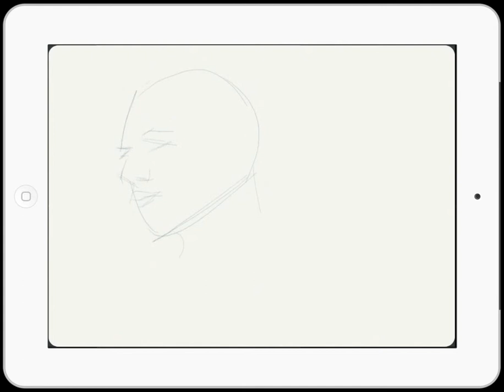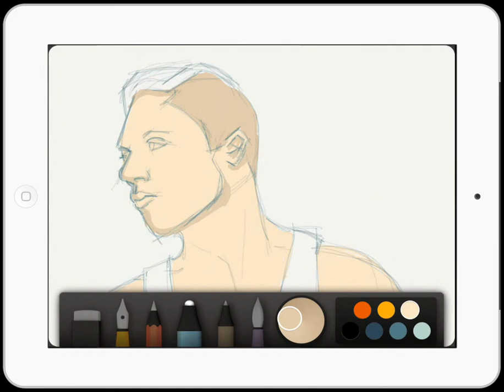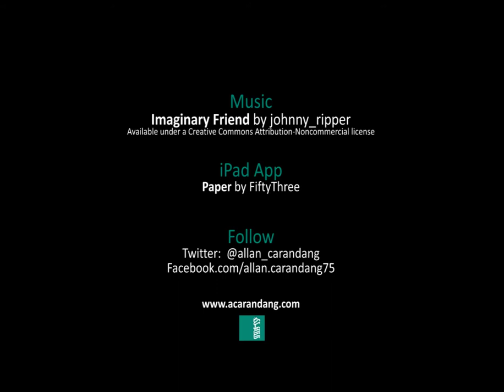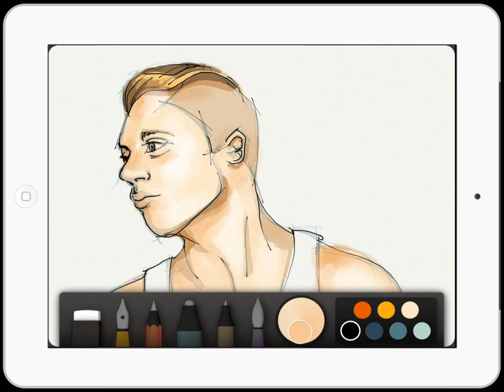Macklemore - Timelapse Sketch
"Macklemore" - Timelapse sketch using FiftyThree's Paper app on iPad.

Software:
Paper by FiftyThree
Reflector by Airplay